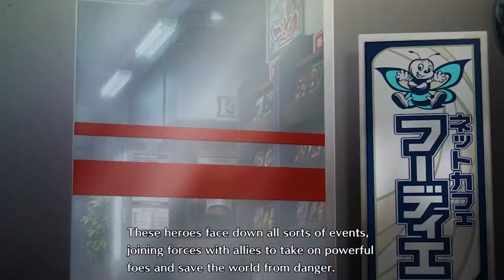Top 10 Games I PLAYED In 2018!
Hey guys! How's it going? It's Trieyx here! and in today's video I count down the top 10 games I played in 2018!

Links to the clips used in this video, please support the original source!:

Album: Digimon Story: Cyber Sleuth Hacker's Memory Original Soundtrack

Composer: Falcom Sound Team jdk (Hayato Sonoda and/or Takahiro Unisuga)
Album: Ys VIII -Lacrimosa of Dana- Original Soundtrack